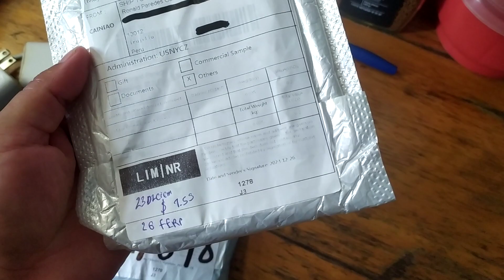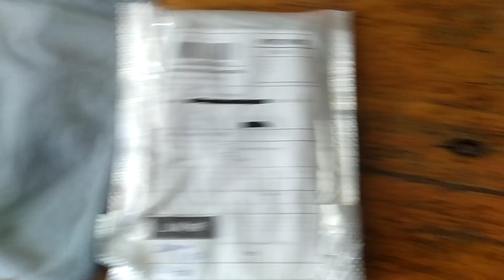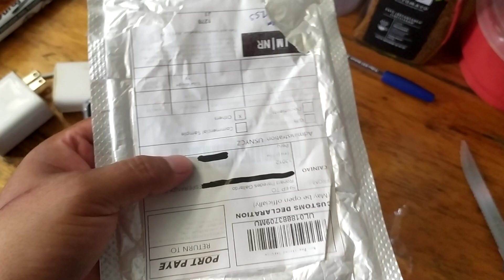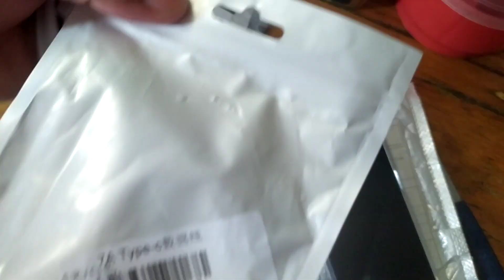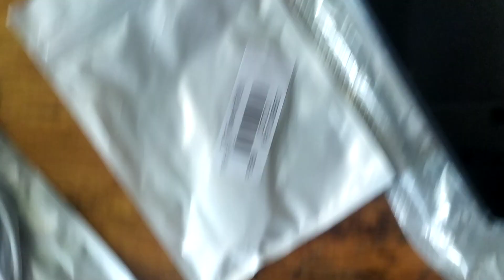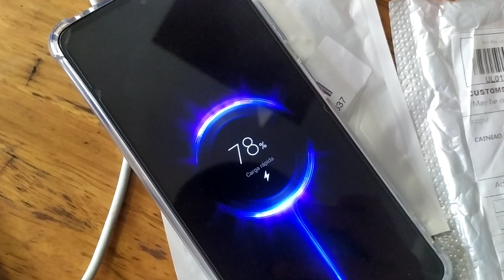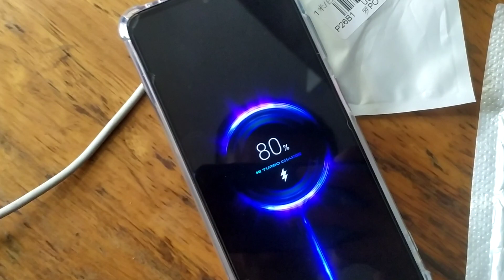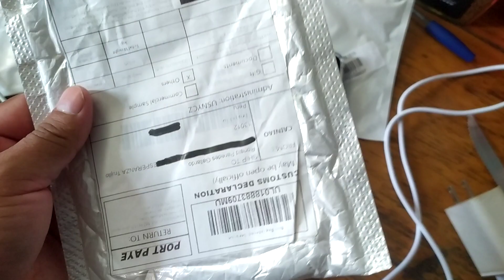Lo que compras por Aliexpress y lo que te llega #1